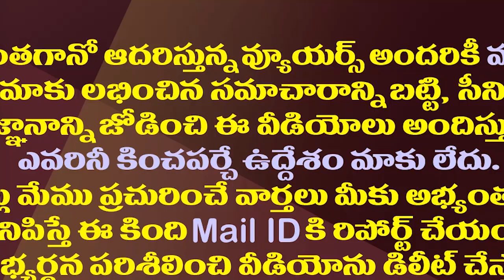రామోజీరావుకు ఏపీ సీఐడీ మరో బిగ్ షాక్| AP CID Attached Another 242 Cr Properties Of Ramoji Rao